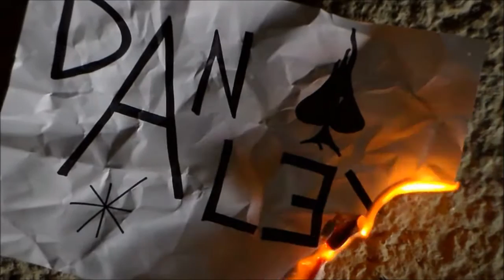MASTER OF MARKER AND COIN MAGIC // Dan Alex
So di non essere abbastanza bravo come alcuni famosi sul tubo ma questo corto l'ho ideato col cuore e con la passione della mia vita, "L'illusione", anche se può sembrarvi banale, questo video rappresenta la libertà di espressione, la voglia di saper fare qualcosa nella vita, anche essere noto solo per 5 secondi!
Se vi piace un bel LIKE, se secondo voi me lo merito,
o un DISLIKE, se credete che non abbia senso,
commentate se avete qualcosa da aggiungere.

Ripeto so di non essere bravo ma è il mio mondo!